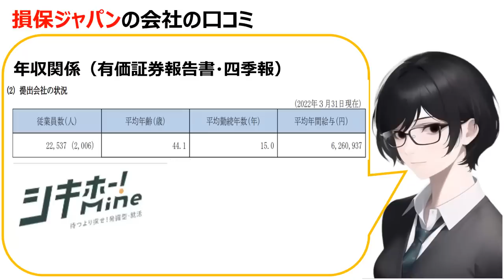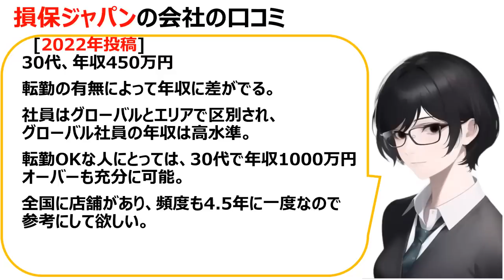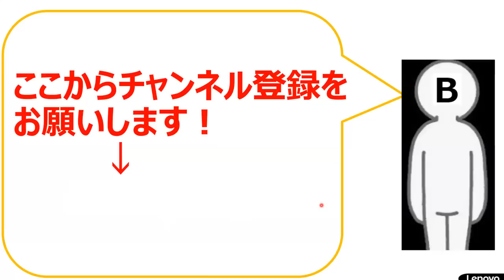損保ジャパンの会社の口コミを20個紹介します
「企業概要」

損害保険ジャパン株式会社（そんがいほけんジャパン、英語：Sompo Japan Insurance Inc.）は、日本の損害保険会社。SOMPOホールディングスの中枢を担う企業である。

略称は「損保ジャパン」（そんぽジャパン）。ブランドスローガンは「Innovation for Wellbeing」。